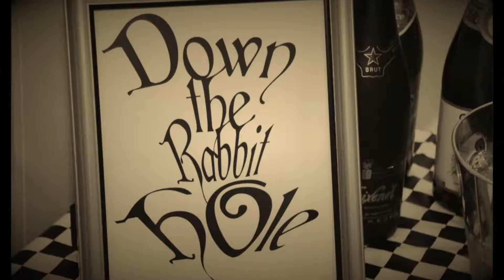Mariah in ONEderland - The Movie